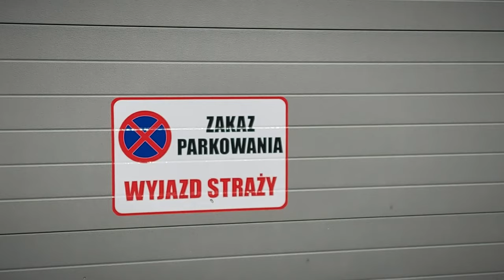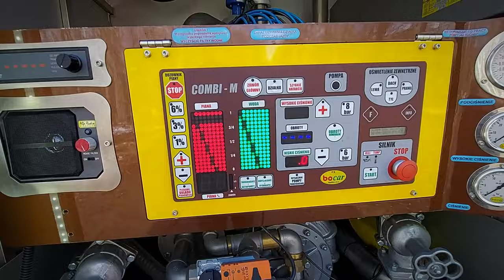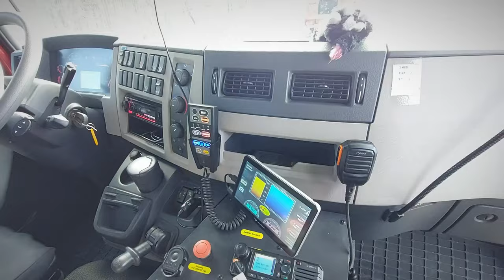NOWA REMIZA, NOWY WÓZ | LEKKI MERCEDES SPRINTER / PERFEKT - ZMIANY W OSP CZUDEC 2023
Kolejna re-sesja, tym razem w OSP Czudec.

Po kilku latach odświeżam podział bojowy, tym razem już z nowym wozem oraz nową remizą.
Jak to wygląda obecnie? Zapraszam do obejrzenia! :)